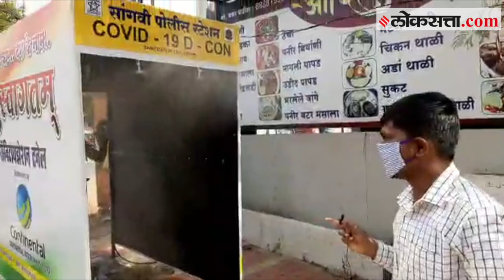पोलीस ठाण्यात प्रवेशाअगोदरच संपूर्ण सॅनिटायझेशन